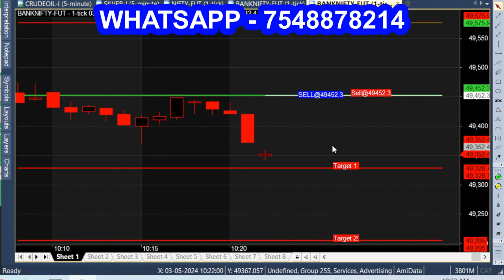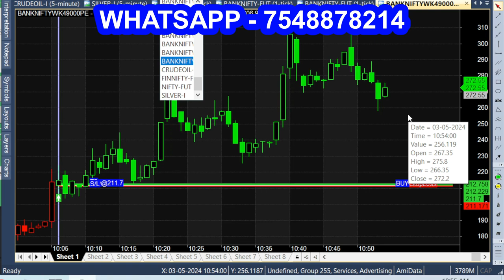LifeTIME Opportunity to BUY This Indicator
In this video:

LifeTIME Opportunity to BUY Bank Nifty Indicator. Clear explanation with option chart proof video.